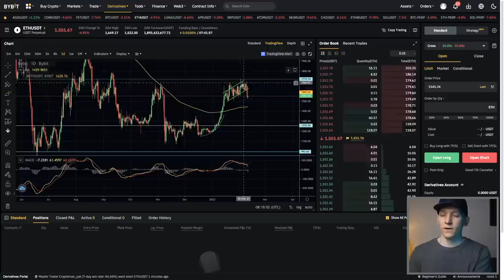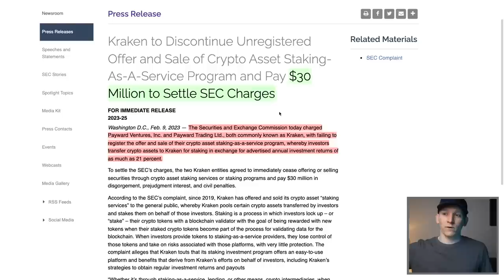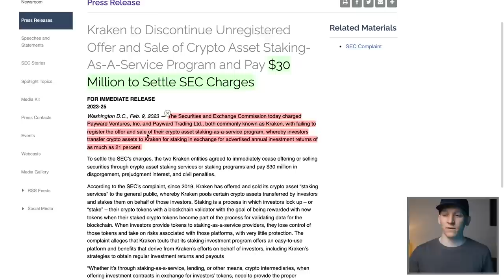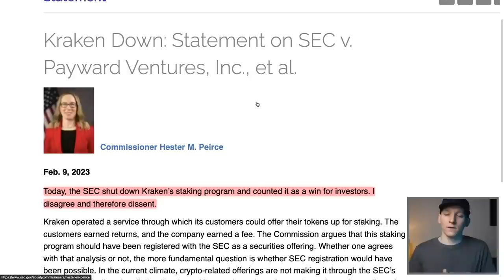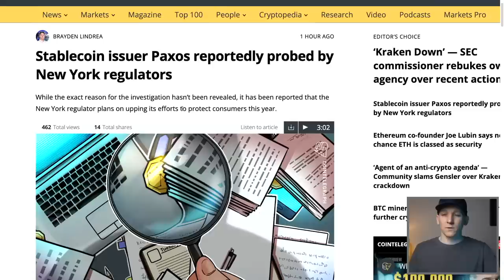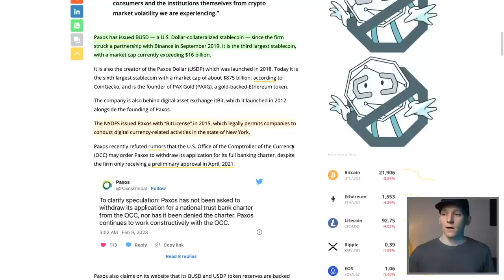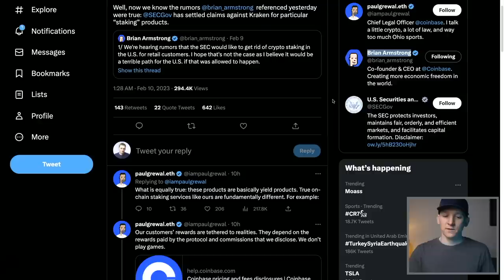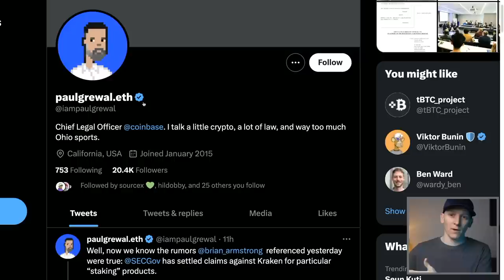CRYPTO UNDER ATTACK (Bad News)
Crypto update - Kraken fined by SEC, Ethereum, Bitcoin lower

TIMESTAMPS:
0:00 Crypto update
0:21 Bitcoin
2:48 Ethereum
4:22 SEC
7:02 Kraken
8:55 Coinbase
11:13 On-chain